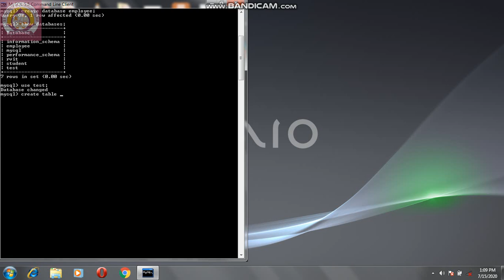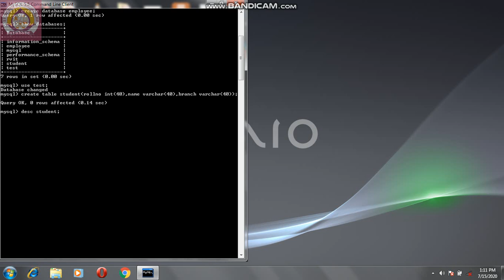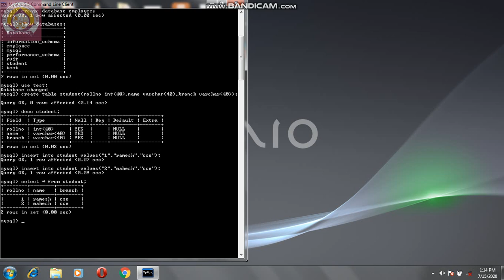MySQL: Create Table & Insert Data. By: Vibhor Harit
In this video you are able to understand the basic concepts of creating database and how to create a table as well as how to insert the values in table .All commands are practically implemented in My SQL.